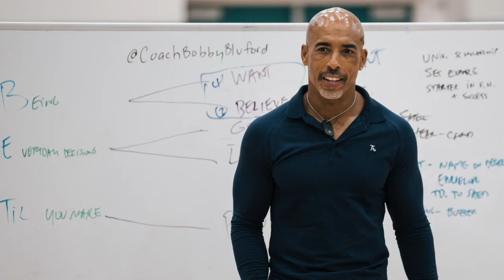Coach Bobby Bluford Speaker Reel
Bobby Bluford is a former collegiate football player from the University of California at Davis, where he majored in Economics.  He later earned an MBA from Santa Clara University, then spent a decade in Corporate Finance as a Chief Financial Officer for small companies in Silicon Valley.  In 2013, “Coach Bobby” left his desk and office to pursue his passion for helping people be healthier and more confident.  Since 2013 he has trained thousands of people through his bootcamps, sports trainings, and online workouts.  Coach Bobby’s passion and purpose now is as a motivational speaker and self-titled Greatness Coach, inspiring people to chase the greatness that is their God-given right.